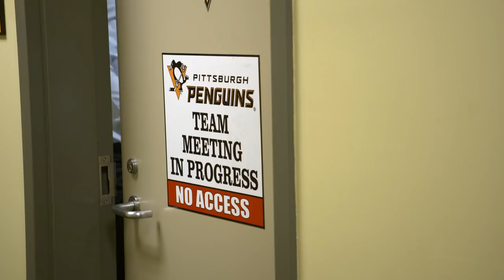Sidney Crosby: Looking Back on 1,000 Games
"It's a privilege to play in this league. Whether you play 10 games or 1,000, there's nothing better than doing what you love every day."

Sidney Crosby's time in the NHL has flown by. Every Penguins fan, every hockey fan, has something in their mind that stands out when thinking about Crosby. Enjoy this behind the scenes look at Sidney Crosby's 1,000th game.